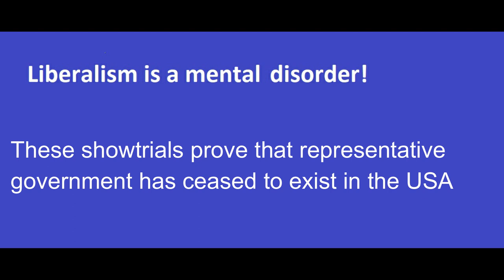Reply to Politics Girl about the Trump Showtrials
Politics Girl made a post dripping with hate about Donald Trump and I felt it necessary to respond. With these communist indictments of Trump and associates, representative government has ceased to exist in the USA. From this point forward, you will be told by the Demoncrat party who you are to vote for, like it was done in the Soviet Union.